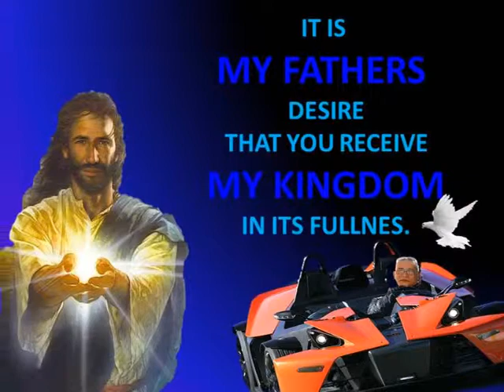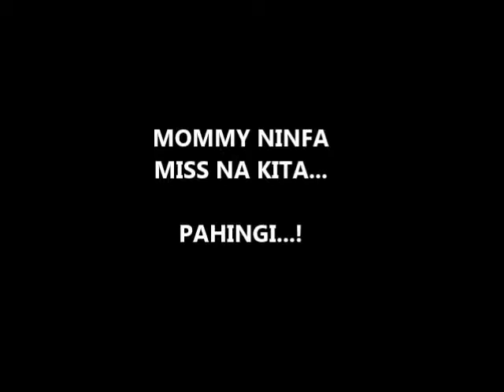A TEARS of JOKES by KAPHELSTOK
1st Birthday in HEAVEN of NINFA "MOMMY NINFA" BASILONIA sa KOMIKS ni KAPHELSTOK as of August 2, 2013. THIS WAS MADE OF A FLOWING TEARS FROM HEAVEN.